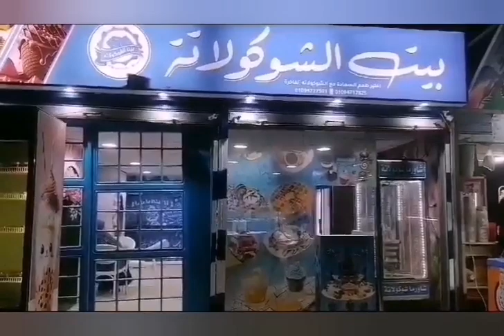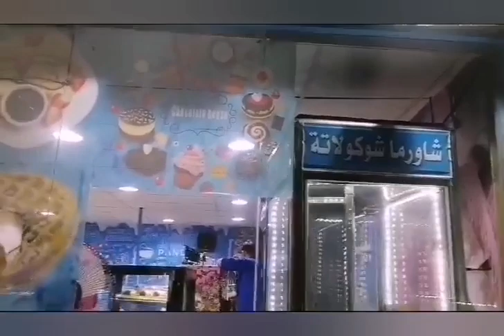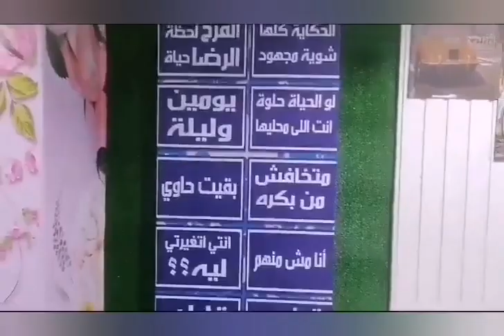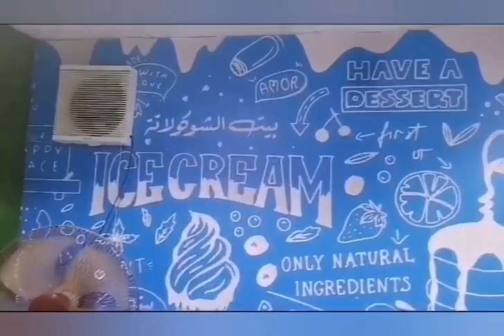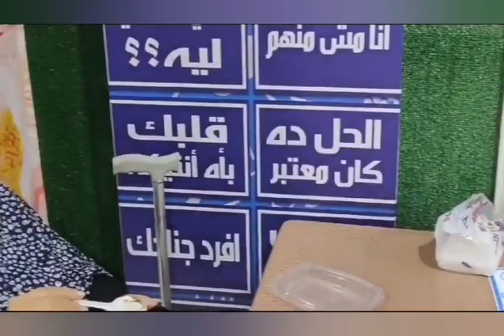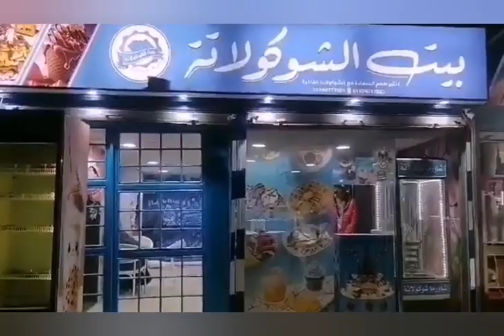جولة فى محل بيت الشيكولاتة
جولة في محل بيت الشيكولاتة